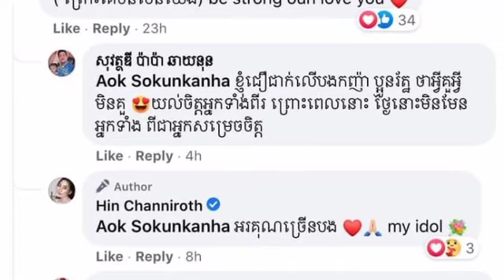អ្នកនាង ឪក សុគន្ធកញ្ញា ពោលពាក្យបែបនេះ ក្រោយល្បីព័ត៌មានកញ្ញា ហិន ច័ន្ទនីរត្ន័ មិនទទួលស្គាល់ម្តាយ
អ្នកនាង ឪក សុគន្ធកញ្ញា ពោលពាក្យបែបនេះ ក្រោយល្បីព័ត៌មានកញ្ញា ហិន ច័ន្ទនីរត្ន័ មិនទទួលស្គាល់ម្តាយ Ms. Ouk Sokunkanha said such words after the famous news Miss Hin Channiroth did not recognize her mother.